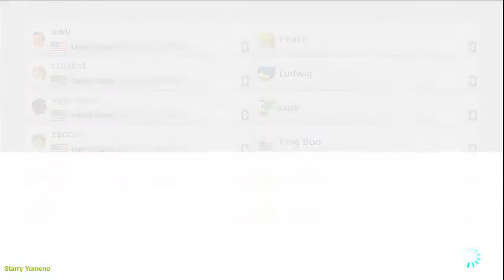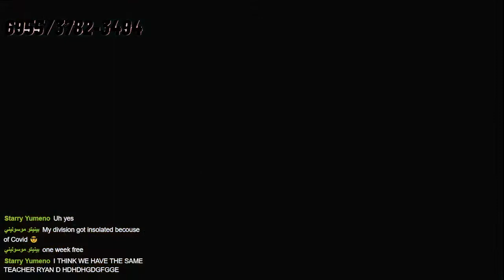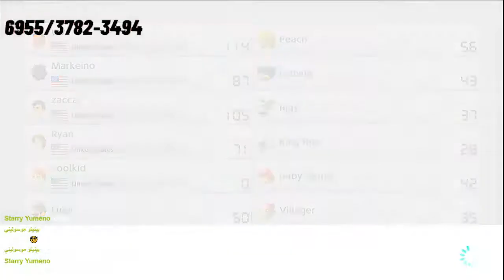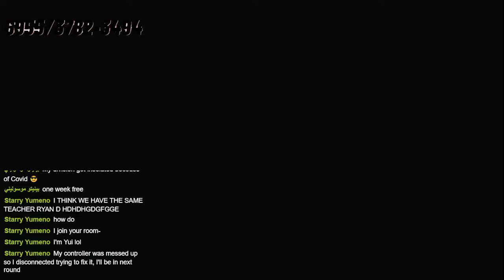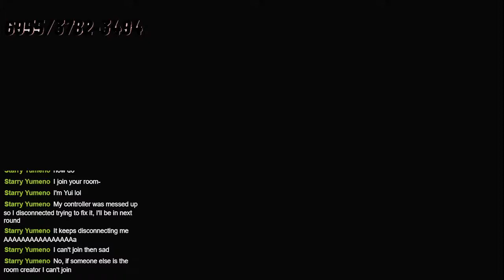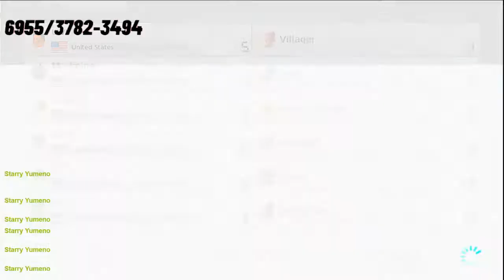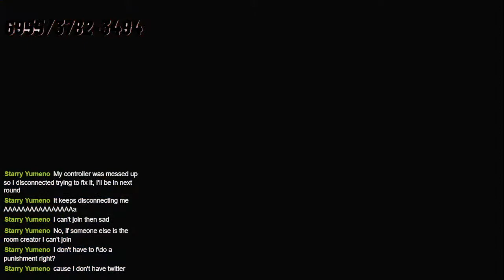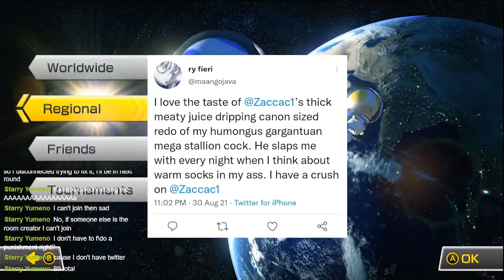We racing to your mom's house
Me and boys play funny kart racing game

Also go check out Meta & Ria!